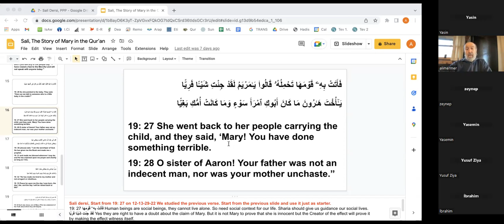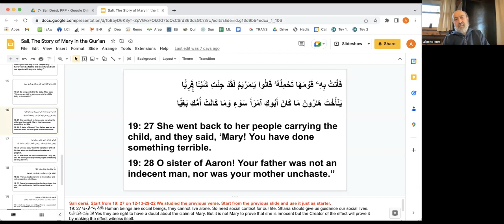42. Ders, Meryem Suresi, 27. ve 28. Ayetler (13.12.2022)